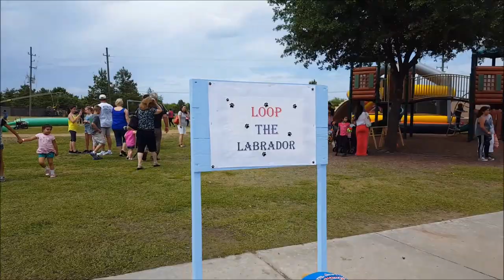SCHOOL CARNIVAL W/ MININOKAIJU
Today I went to my sister's carnival at her school ^_^. It was nice going out and getting some sun! 10/10 graphics.